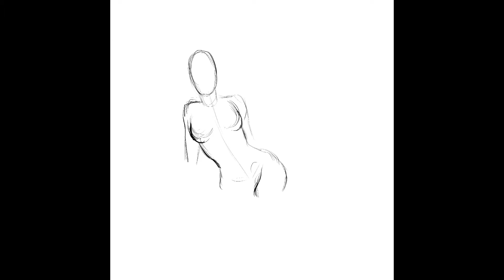SPEED DRAW - ANARQUISTA [COM ADRIANO ALVES]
A liderança dos Index num trabalho digital maravilhoso pelo seu desenhista, mostrando porque ela é a frente cyberpunk.